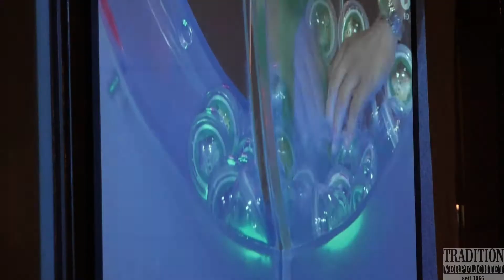DFB Pokal Auslosung Emotionen im Vereinsheim vom BFC Dynamo am 10.06.2015